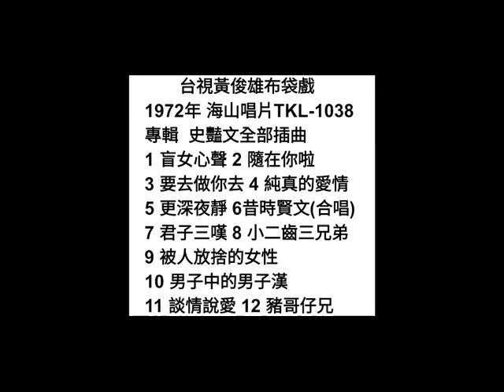小二齒三兄弟 三小貓合唱團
日曲：いい湯だな
(ザドりスタ-ズ) 1967年

詞：黃俊雄&陳和平
曲：いずみたく
原唱：三小貓合唱團
1972年 海山唱片 TKL-1038
專輯  布袋戲史豔文全部插曲

我有一個好爸爸  也有一個好媽媽
爸爸伊真愛我  媽媽也真愛我
爸爸是大二齒  阮就是小二齒
每日都歡歡喜喜  快快樂樂過日子
讀書會識字  練武真趣味

爸爸是真古錐  媽媽也生真美
有人塊叫阮小鬼  小鬼也會見義勇為
不是吹雞歸  不是吹雞歸
雖然阮一個小鬼  想要打倒大魔鬼

教我行俠仗義  教我愛有志氣
為正義不驚生死  天邊海角四界去
爸爸乎人追  看著心傷悲
阮兄弟勇敢救伊  爸爸對阮笑嘻嘻
(二齒哈要三兄弟 ）